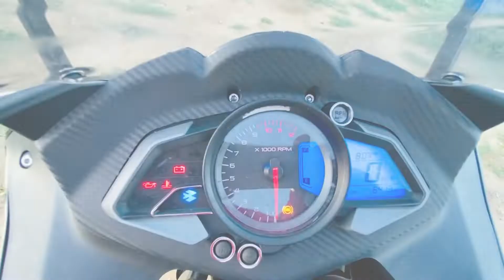2022 BAJAJ PULSAR RS 200 deatiled Ownership Review | KTM RC 200 chor के Pulsar RS 200 kyu लेली 🤔🤔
2022 BAJAJ PULSAR RS 200 deatiled Ownership Review | Ktm RC 200 chor के Pulsar RS 200 लेली 🤔🤔

Love u family